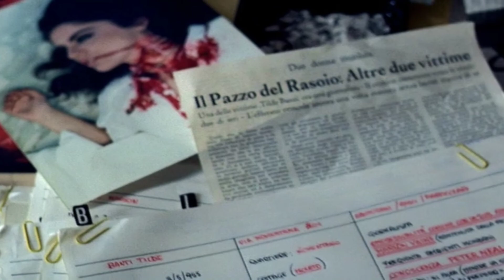Tenebrae (1982) |Horror Thriller Movie Malayalam Review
or
ടെലെഗ്രാമിൽ @pva12345 എന്ന് സെർച്ച്‌ ചെയ്യുമ്പോൾ വരുന്ന ഗ്രൂപ്പിൽ പടം കിട്ടും